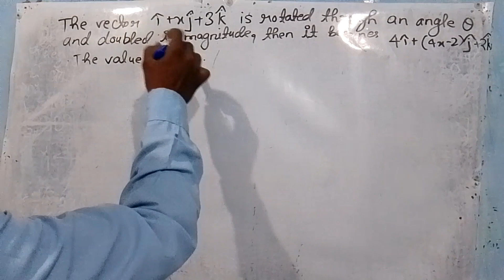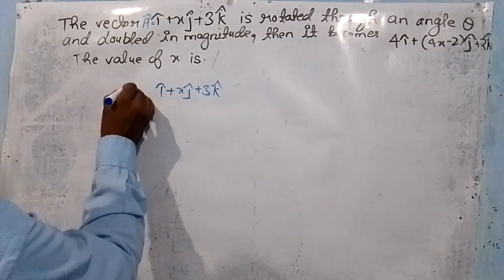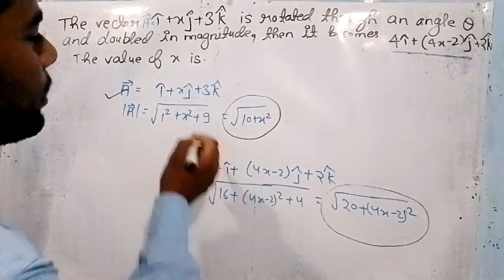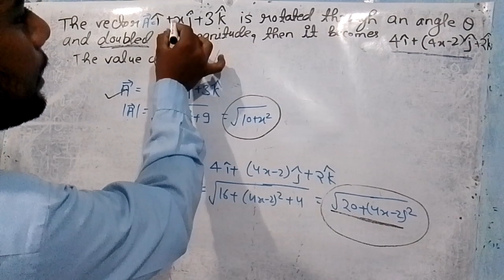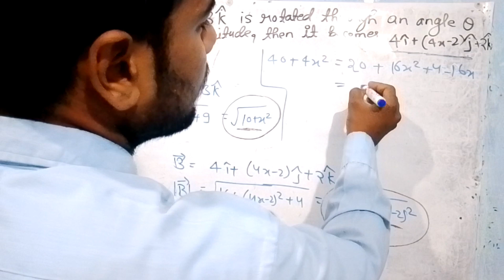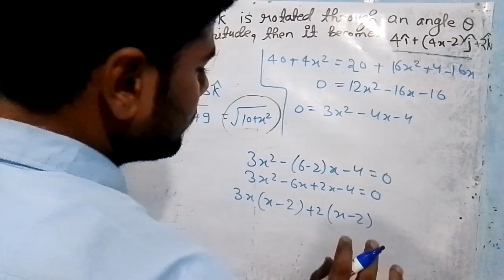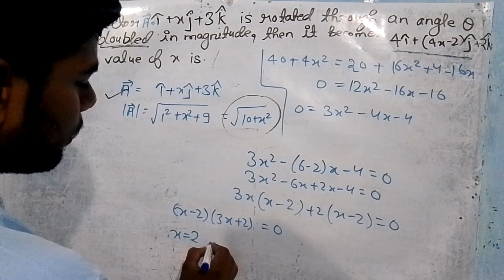The vector i + xj + 3k is rotated through an angle theta and doubled in magnitude, then it becomes..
The vector i + xj + 3k is rotated through an angle theta and doubled in magnitude, then it becomes 4i +(4x-2)j +2k .Then value of x is

Scaler Product of Two Vectors (Dot Product ) | Vector Alzebra | B.Sc. sem 1 | Mathematical Physics

Mathmatical Physics

Newtonian Mechanics

Differential Calculus

Integral Calculus

NKG